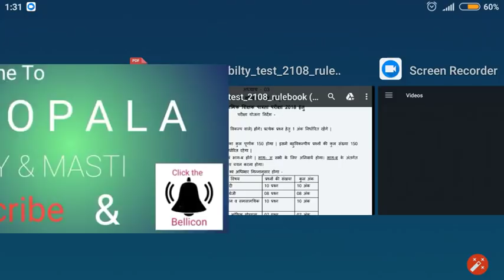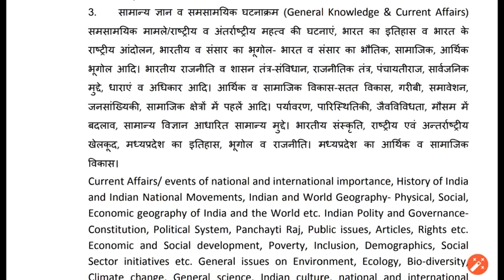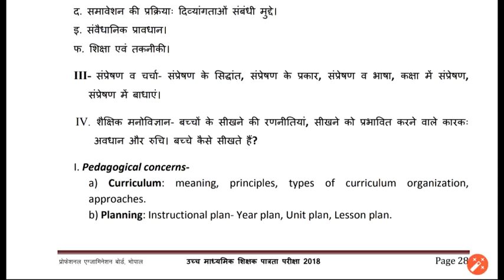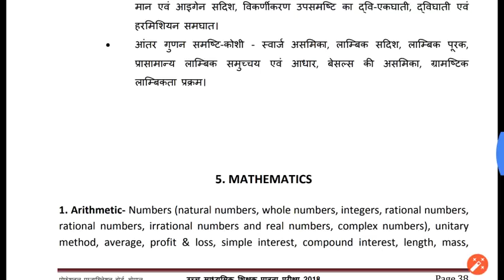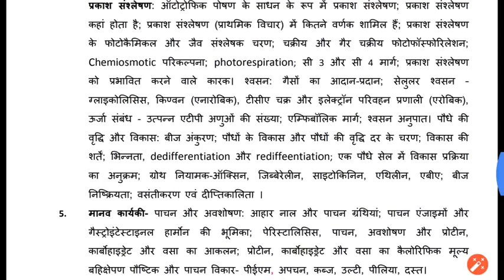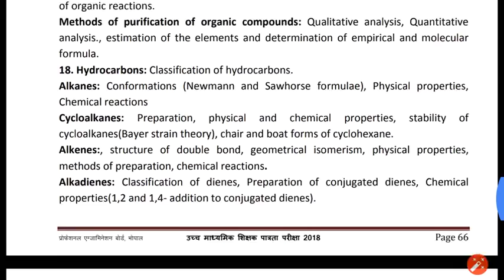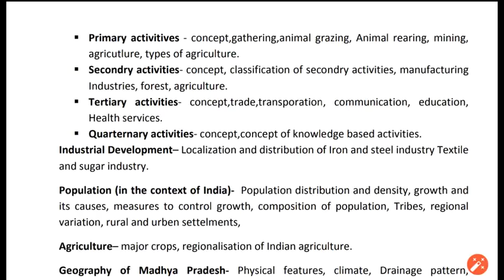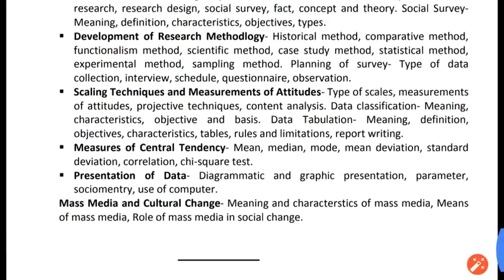Sanvida Varg 1 Syllabus || sanvida shikshak varg 1 syllabus || संविदा शिक्षक वर्ग 1 सिलेबस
वर्ग 1 की परीक्षा के आवेदन आमंत्रित किये जा रहे है जिसकी परीक्षा 29 दिसम्बर 2018 से शुरू होगी जिसका सिलेबस में इस वीडियो में विस्तार से बता रहा हूं ।